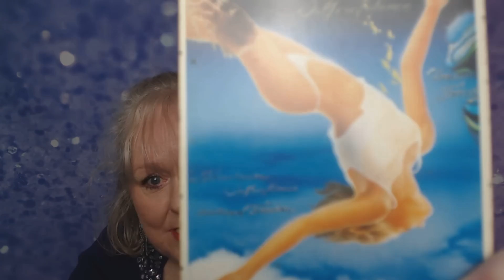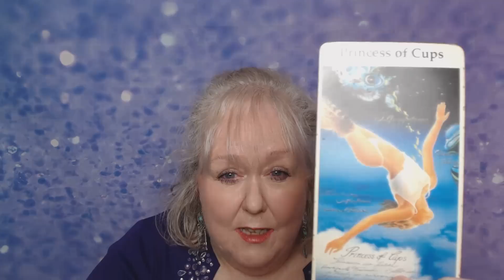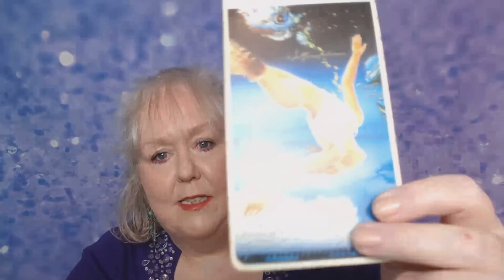Weekly Tarot Card For Monday 14th January 2019 | Colette Clairvoyant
welcome to my weekly tarot card for week commencing 14th jabuary 2019. many blessings, Colette If you wish to help me grow my channel, there is a PayPal Donate button on my ‘About’ page and in the channel header.
However, please only give if you truly want to and can afford to.

All readings or info is for entertainment only
 Tarot Novice to Pro, Menopause: A Natural and Spiritual Journey, Karma City : Weegie Tarot, Maybe the Universe Just Isn't That Into You, How to Read an Egg, Love Lessons, The Prescription ,Fortune Killer and Love Lessons. My life story is out now . Memoirs of a Clairvoyant by Colette Brown.

Colette answered her calling and gave up working as a pharmacist in 1996. Her dream was to be a full time clairvoyant and to help others with her insights.
 She has many local and international clients and is renowned for her accurate and caring readings.
​Her international clients live in such diverse countries as Italy, Japan, Crete, Greece, USA, Republic of Ireland, Northern Ireland, Hong Kong Australia, Russia, Switzerland and UK. Colette retired from readings in 2017 to concentrate her energies on her books and media projects.